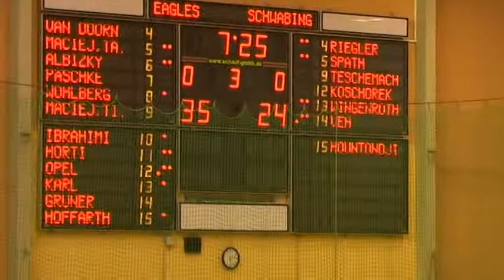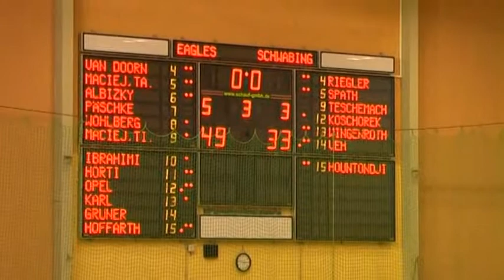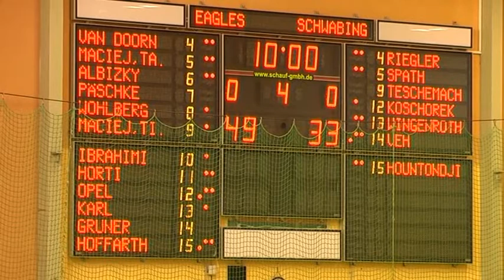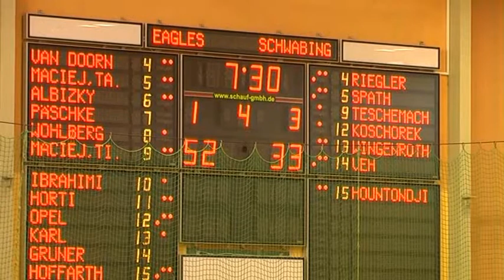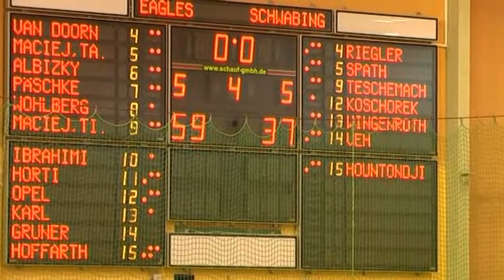Eagles vs Schwabing_2.wmv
BBVL vs. MTSV Schwabing 59:37 (35:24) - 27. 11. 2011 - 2. Halbzeit